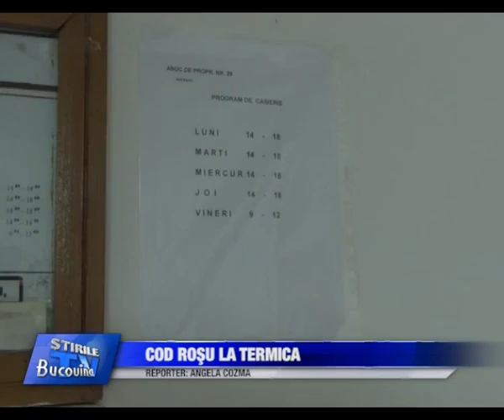01 Termica pe cod rosu Bucovina TV ro